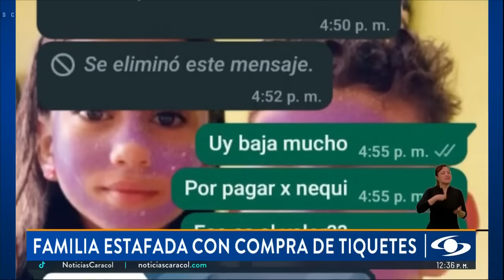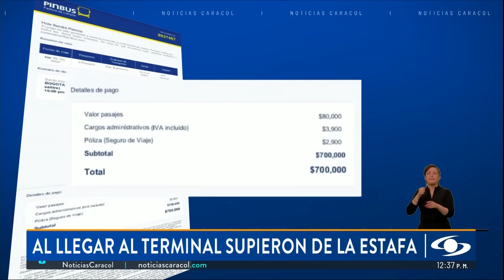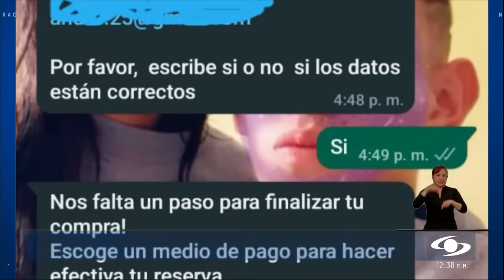Adquirió tiquetes para pasar el Año Nuevo con su familia y fue estafada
Hasta pasado el mediodía de este domingo, 31 de diciembre de 2023, decenas de pasajeros seguían buscando tiquetes de bus para llegar a pasar el Año Nuevo con sus familiares. Los ciudadanos deben armarse de mucha paciencia, pues en ciudades como Bogotá, los trancones son el común denominador.

En medio del afán por conseguir tiquetes, muchos pasajeros caen en las garras de los delincuentes, que se están haciendo el agosto con tiquetes falsos.